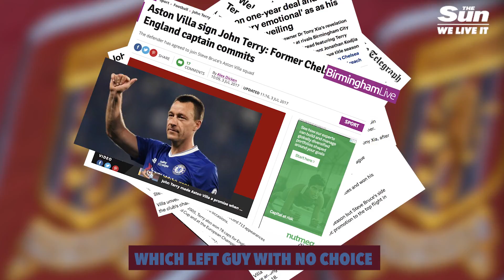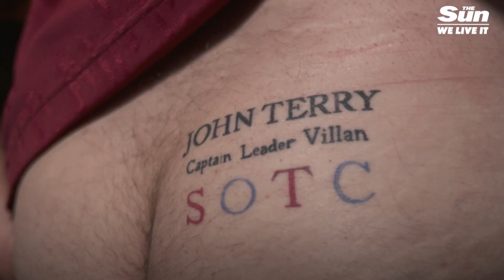Getting a JOHN TERRY tattoo... Why?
This Aston Villa fan swore if John Terry signed for Villa, he would get a tattoo of the man himself on his rear end. Low and behold... Terry came to his club. Here's what happened next.